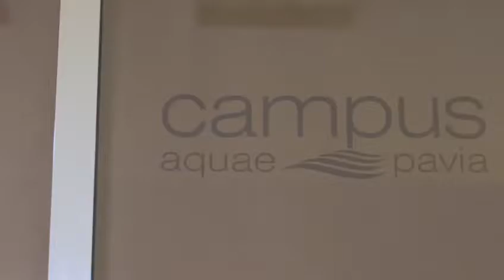31 marzo 2022